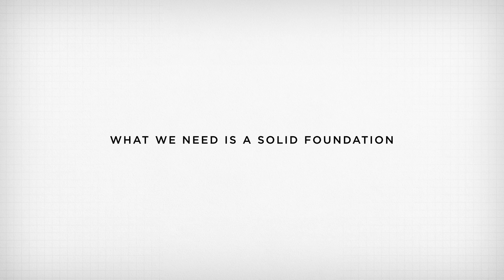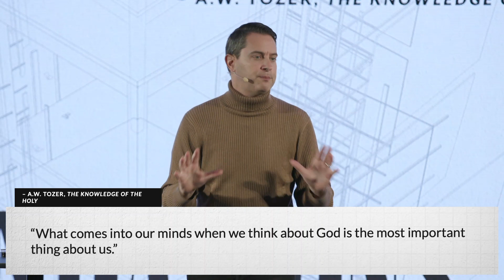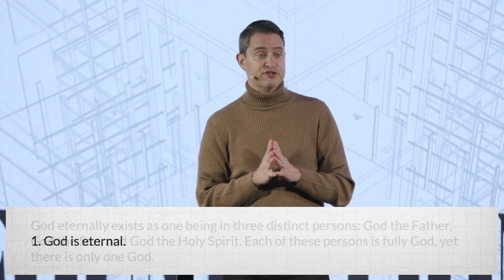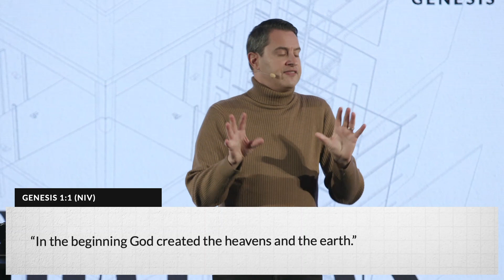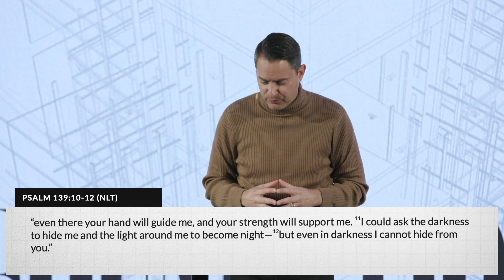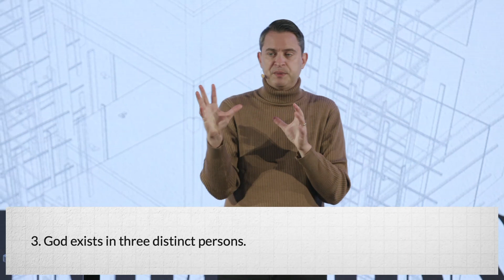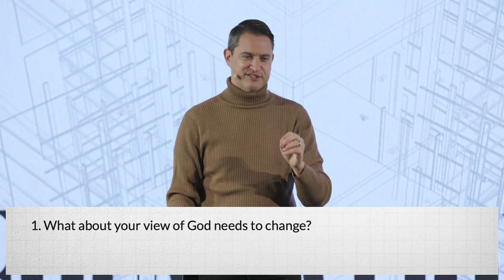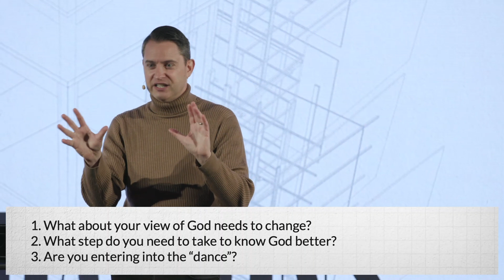Foundations - Week 2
It's important to have the right concept of who God is because it’s impossible to love someone you don’t really know.